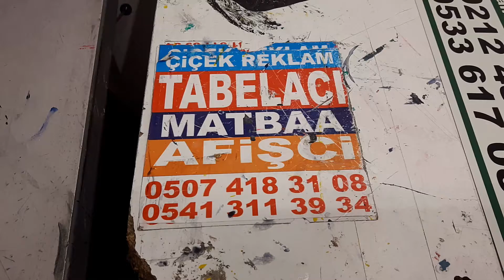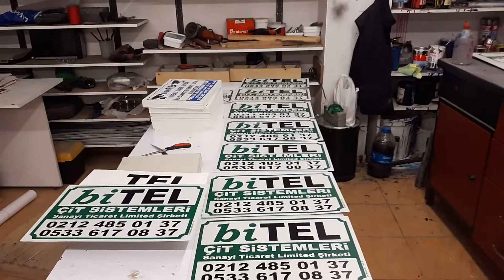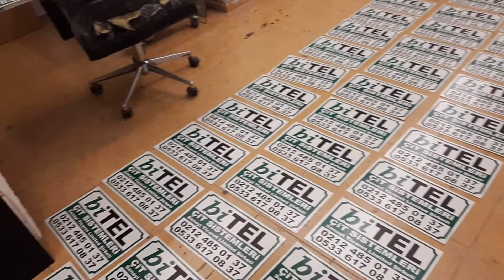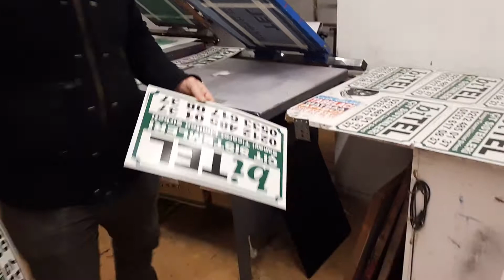tel çit tabelâ imalatı 0507 418 31 08